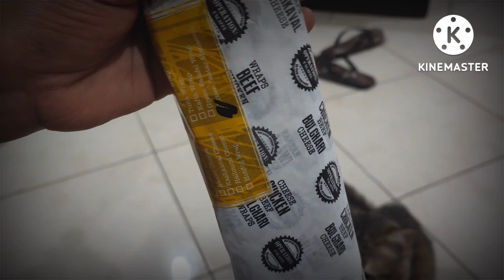mycat cat catvideos catlover ilovemycat cutecat